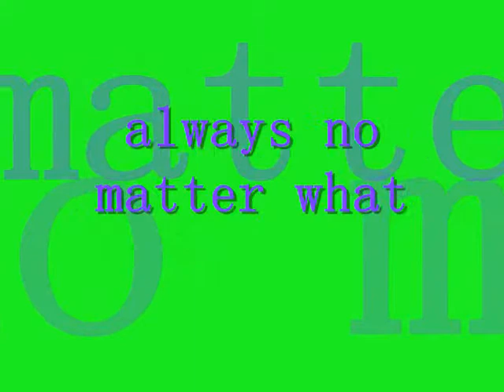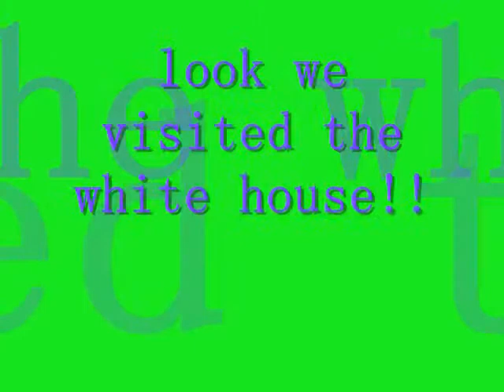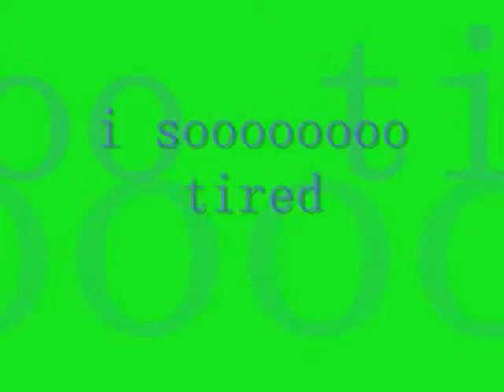always and 4 ever a gracey production